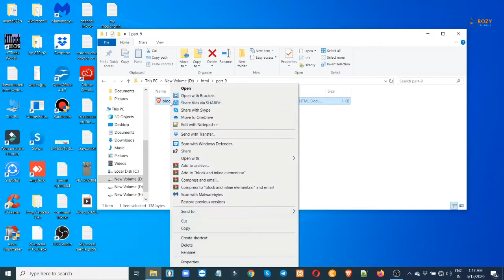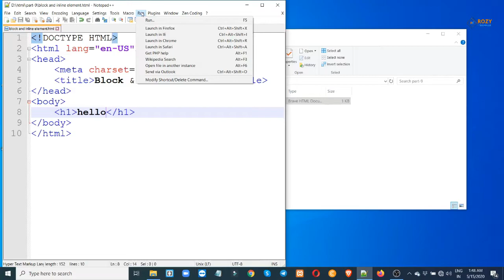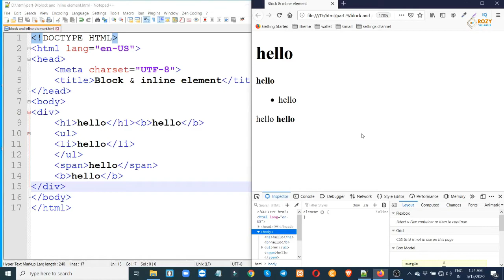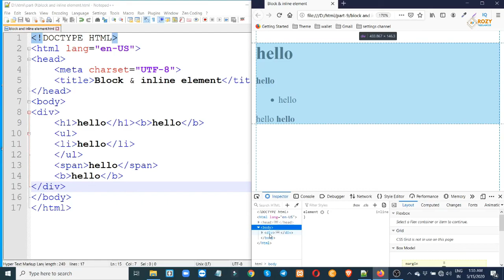html bangla tutorial |[part-9] html5 bangla tutorial html block and inline elements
html bangla tutoria and hml5 bangla tutorial | html block element | inline element

আপনি যদি ওয়েব ডিজাইনার হতে চান তবে টিউটোরিয়ালগুলো প্র্যাকটিস করুন। ওয়েব ডিজাইন শেখার জন্য কোন ভুয়া ট্রেনিং সেন্টারে আপনার ভর্তি হওয়ার দরকার নেই। বেসিক ওয়েব ডিজাইন শেখার জন্য টিউটোরিয়ালগুলো ই যথেষ্ট।

Facebook group Just for girl

Follow My Socila Media account

Mathmatic শিকতে চাইলে follow this channel